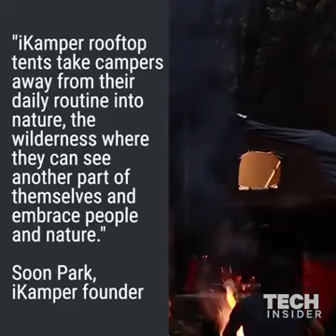CARPAS AVEX 4X4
VARIOS MODELOS Y TAMAÑOS
SE ESTAN AGOTANDO. PROMOCION VALIDA HASTA EL 2 DE MARZO